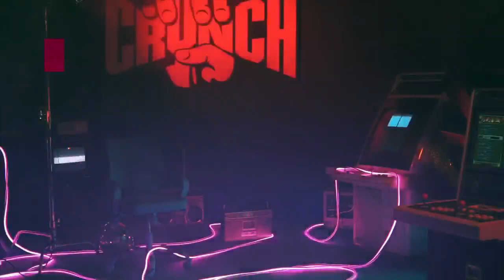【王晨艺】190922 生日會｜開場《遊戲人生》